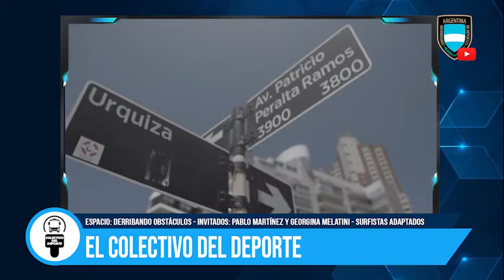Pablo Martínez y Georgina Melatini, surfistas adaptados, en el Colectivo del Deporte (12/6/2021)